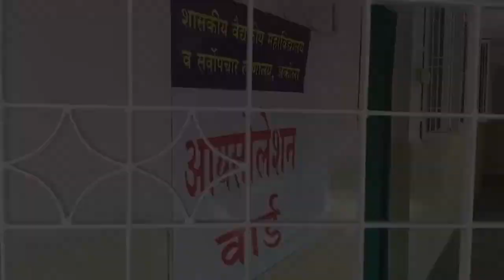मरनेवालों का आंकडा शतक की ओर - सिटी न्यूज,अकोला ...